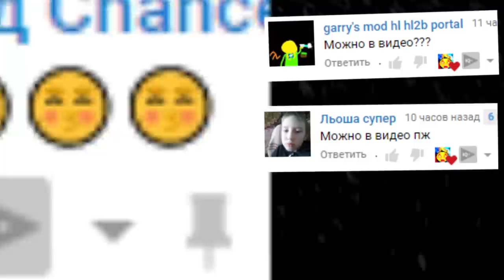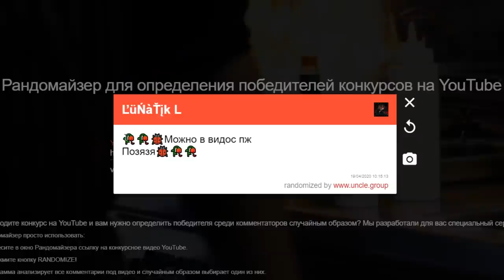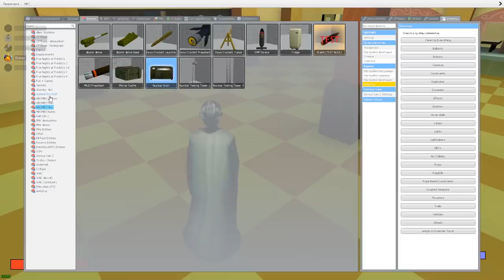ЗЛАЯ БАБКА ГРЕННИ В ШКОЛЕ ИЩЕТ НАС ГАРРИС МОД COOP ► Garry's Mod